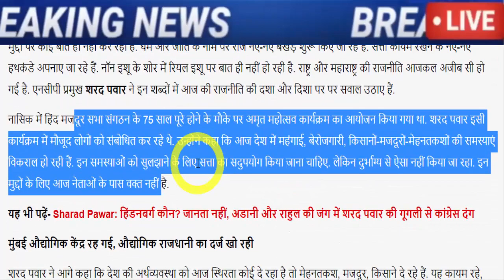अभी अभी : बहोत बड़ी खबर, जरूर देख ले..!